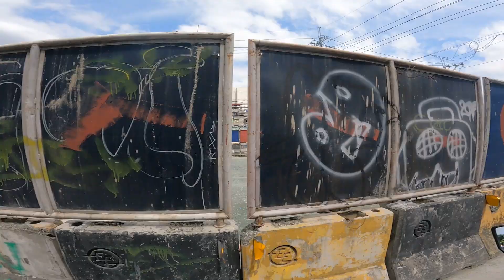MRT 7 UPDATE FEB 2021 Build Build Build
NORTHAVE STATION
QUEZON CIRCLE STATION
TANDANGSORA STATION
BATASAN STATION
MANGGAHAN STATION
DONA CARMEN STATION
REGALADO STATION
MINDANAO STATION
NEXT VLOG NA PO YUNG KULANG ^_^